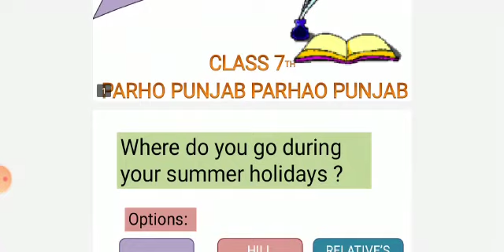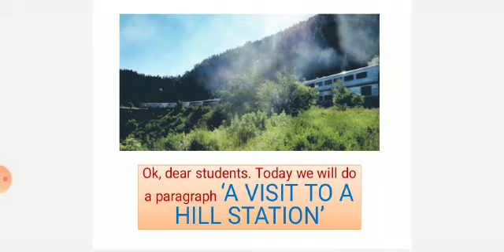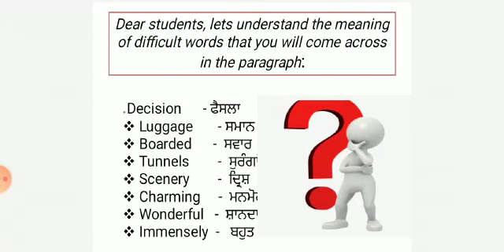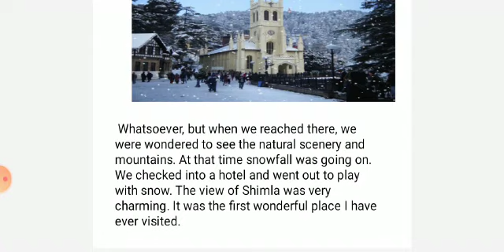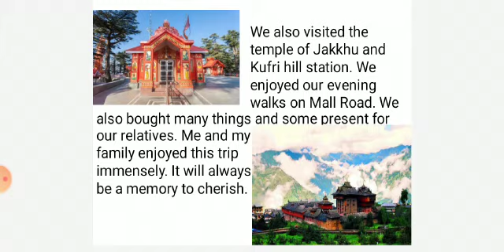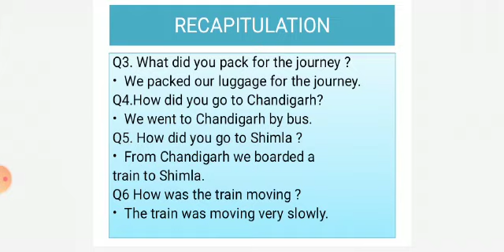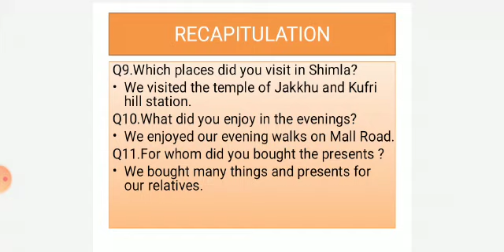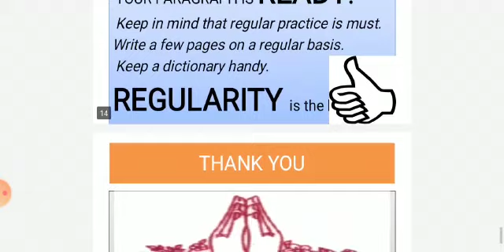February 23, 2024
A VISIT TO HILL STATION